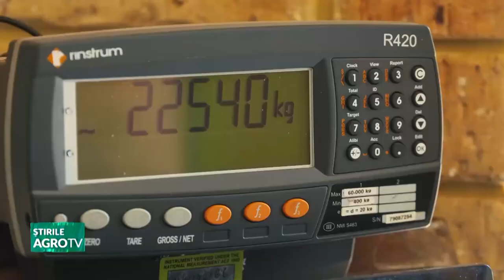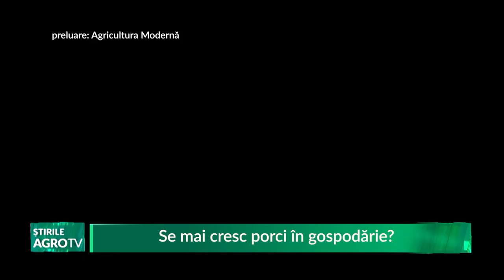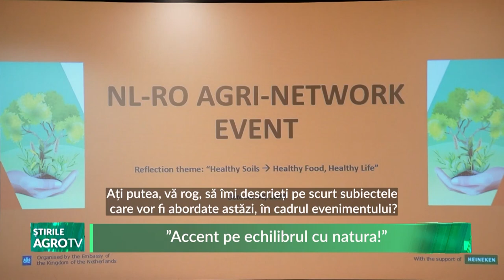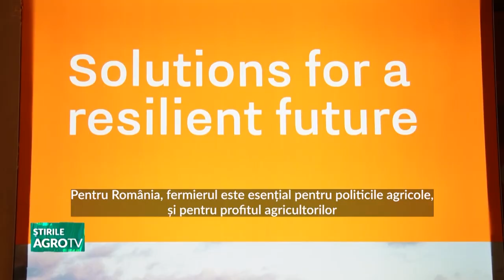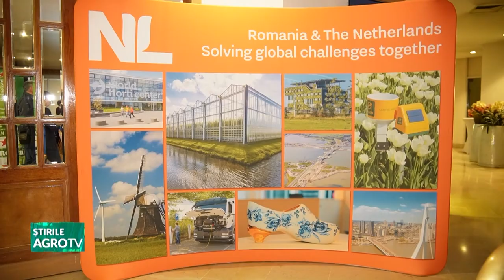stirile agrotv 19 11 2024 P1